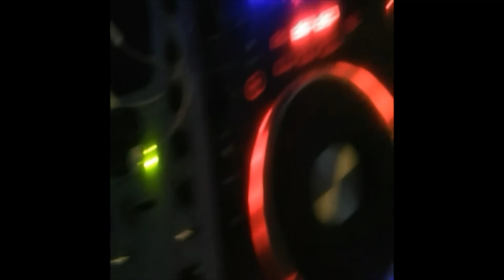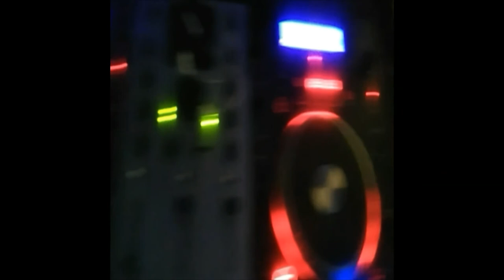Massive Yard Reggae Radio Show Each Friday 7PM(GMT+1)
Massive Yard
emission reggae ragga dancehall afrobeat
Chaque vendredi 19H
93.7 FM dans le Gard (fr)